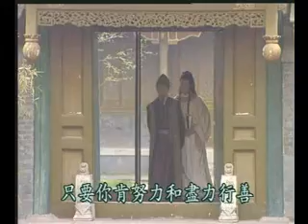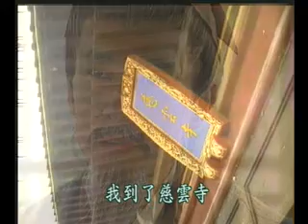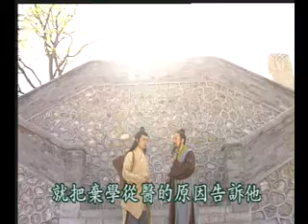Liao Fan's 4 Lessons- Changing Destiny(了凡四訓-改造命運 心想事成)01-2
This is the English version of Liao Fan's four lessons. However, different from what was uploaded in Chinese version, this one is old movie version which filmed earlier. It doesn't have English subtitle but English dub.